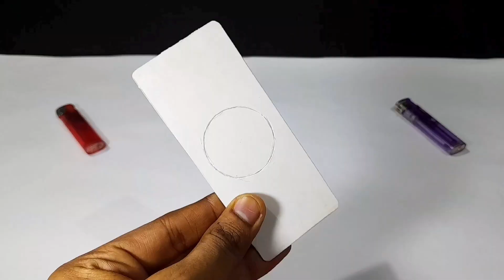Making a cooing pad for mobile with pvc pipe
in this video you can know how to make a cooling pad for mobile with pvc pipe and mini cpu fan
it remove heat fast makes your mobile work smooth